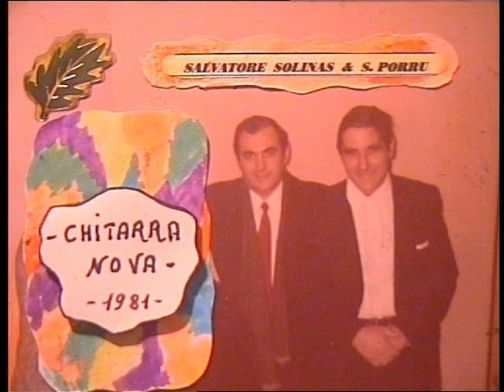( CHITARRA NOVA ) reg, 1981